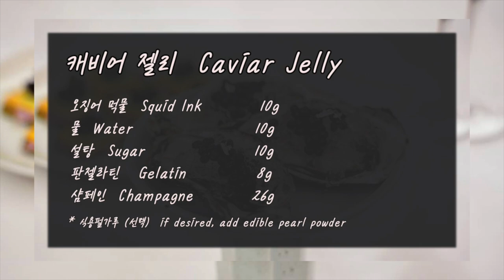[캐비어 젤리 만들기] How to make Caviar Jelly 💜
안녕하세요 지나지롱이에요!
이번에는 정말 맛있는, 홈파티에도 시.선.강.탈. 할 캐비어 젤리를 만들어 보았어요.
3대 진미 중 하나인 캐비어 정말 비싸잖아요?!
이제 집에서 오븐도 필요 없이, 정말 간단하게 멋진 캐비어 핑거푸드를 따라 만드셔서 맛있게 드세요❤️

캐비어 젤리 레시피:
오징어 먹물          10g      *없으면 색소 소량 또는 퓨레로 동량으로 대체 가능
                                          - (캐비어 색을 위해서는 카시스 추천)
물                         10g
설탕                     10g
샴페인                  26g      *없으면 물로 동량 대체 가능
판젤라틴                8g

Hello we're JinaJirong!
In this episode, we made caviar jelly!
These are really easy to make and are great party pleasers.
Add some glamour to your next party with some homemade "caviar"
Bon appétit! 🥂💕

Caviar Jelly:
Squid Ink                            10g      *Can be substituted with a little bit of food
                                                           coloring or 10g of puree - (Cassis puree is
                                                           recommended for realistic caviar color)
Water                                  10g
Sugar                                  10g
Champagne                       26g       *Can be substituted with 26g of water
Sheets of gelatin                 8g